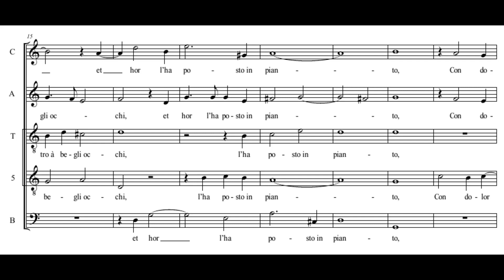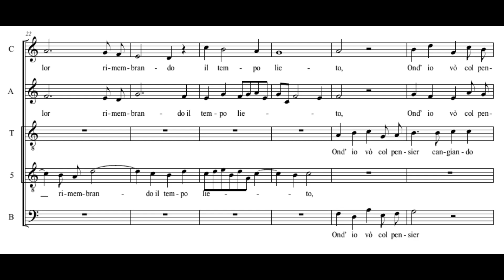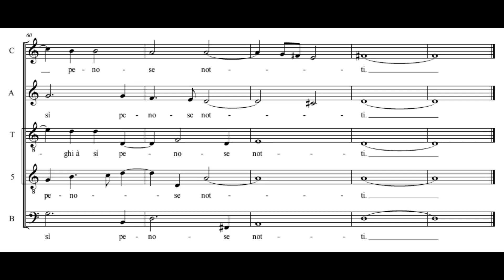Marenzio: Chiaro segno Amor pose - La Venexiana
Luca Marenzio: Chiaro segno Amor pose
(Il nono libro de madrigali a cinque voci, 1599)

La Venexiana
Claudio Cavina

Chiaro segno Amor pose alle mie rime,
Dentro à begli occhi, et hor l’ha posto in pianto,
Con dolor rimembrando il tempo lieto,
Ond’ io vò col pensier cangiando stile,
Et ripregando te, pallida Morte,
Che mi sottragghi à sì penose notti.
(Petrarca)

=== ENGLISH ===
Love set a clear theme for my rhyme:
those lovely eyes, but now my weeping,
remembering with grief times that were happy:
so that I change my thoughts and my style,
and pray to you again, pallid Death,
to rescue me from such painful nights.